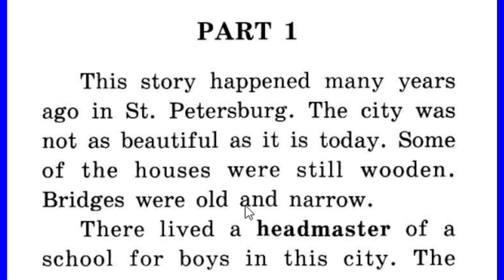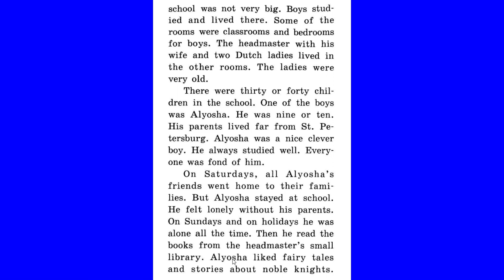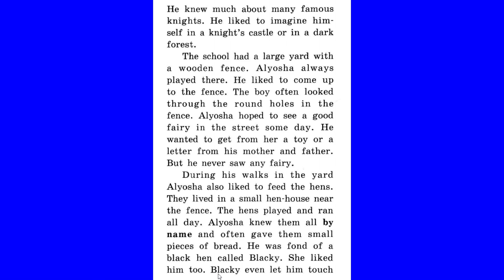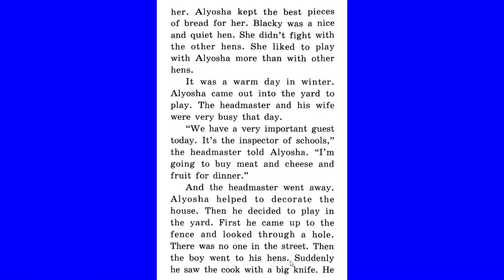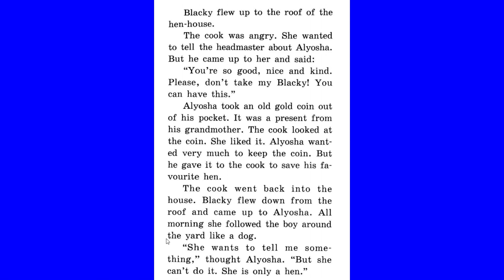The Black Hen Part 1